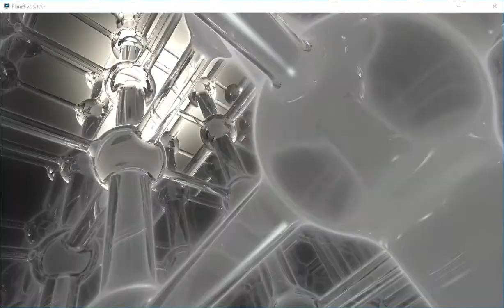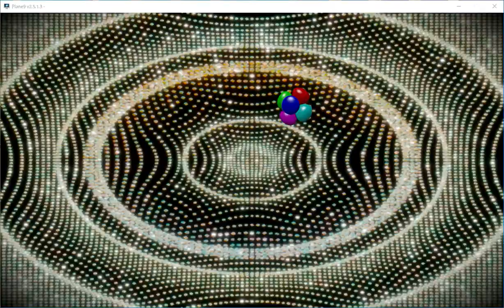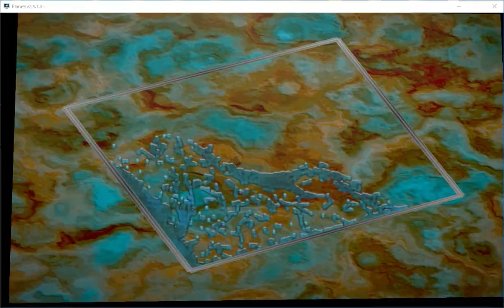New Vibration VID 20220307 171149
New Vibration